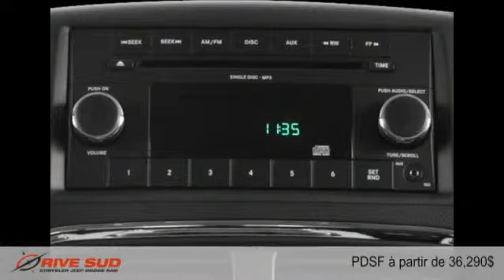Dodge Grand Caravan 2015 à Brossard (près de Longueuil et Montréal)